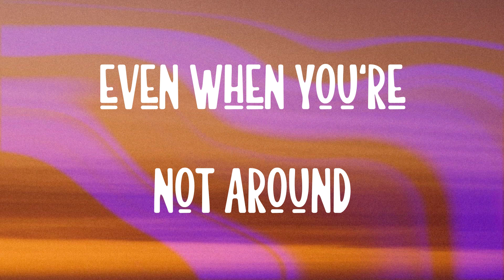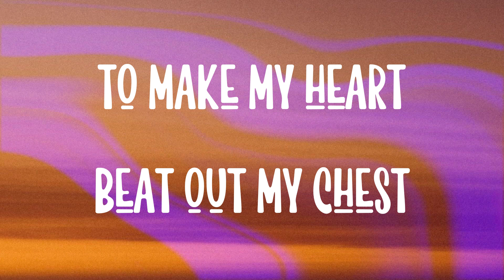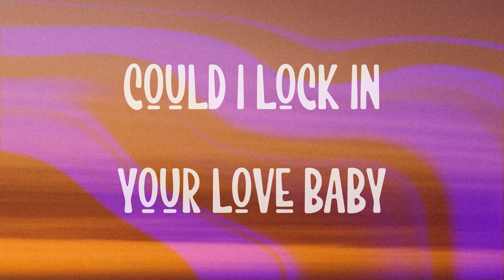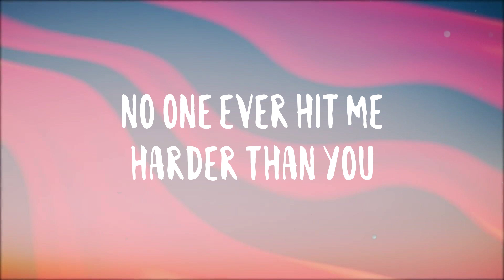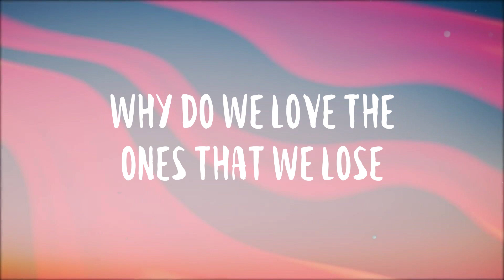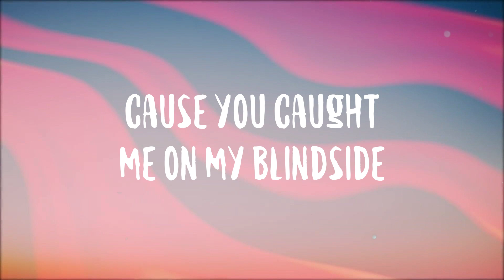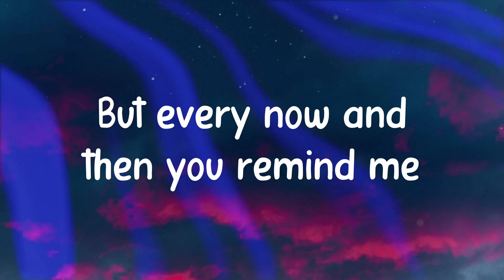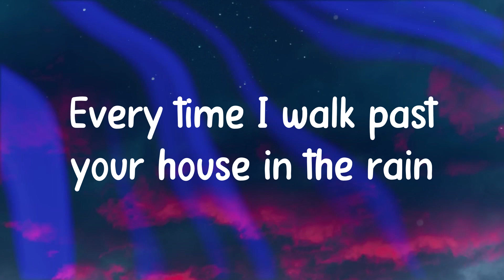Latch - Disclosure, Sam Smith [Lyric-centric] 🍭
Latch - Disclosure, Sam Smith [Lyric-centric] 🍭  Bài Hát: Latch
 Trình Bày: Disclosure ft. Sam Smith
 lift my heart up
 when the rest of me is down
 (never)
 you enchant me
 even when you're not around
 (never)
 If
 there are boundaries
 I will try to knock them down
 (never)
 I’m
 latching on babe
 now I know what I have found
 (never)
 I feel we're close enough
 I wanna lock in your love
 I think we’re close enough
 Could I lock in your love baby
 Now I got you in my space
 I won’t let go of you
 (never)
 Got you shackled in my embrace
 I’m latching on to you
 (never)
 (never)
 (never)
 I’m
 so encaptured
 got me wrapped up
 in your touch
 (never)
 Feel
 so enamored
 hold me tight within your clutch
 (never)
 How
 do you do it
 you got me losing every breath
 (never)
 What
 did you give me
 to make my heart beat out my chest
 (never)
 (never)
 (never)
 (never)
 Latching on to you
 (Never let go never let go)